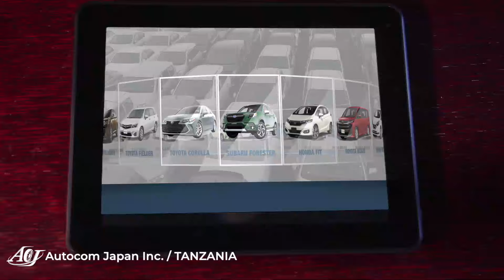VIONGOZI wa VYAMA vya UPINZANI WAJILIPUA - "UTARATIBU wa RUZUKU kwa SASA HAUKUBALIKI".....